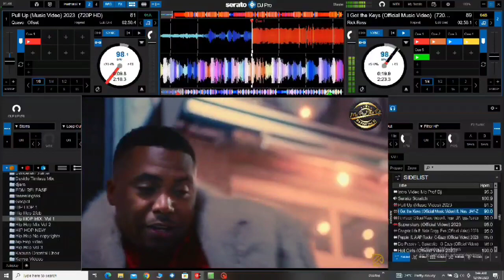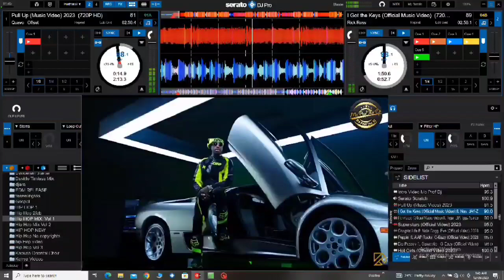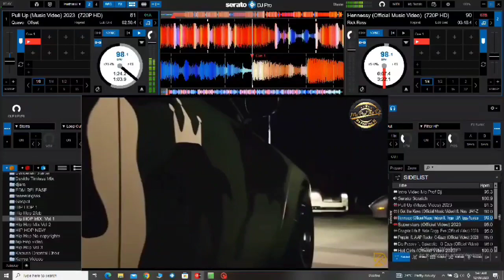Freestyle Mix With Virtual Dj Master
This video contains information from hip hop songs mix and master by your number 1  @mcprofthedj

tutorialVirtual djatomix virtual djhow to use virtual djhow to use virtual dj 8virtual dj 2018virtual dj 2019virtual dj 2020virtual dj 2021virtual dj 2021 tutorialvirtual dj 2022virtual dj 2023virtual dj 7virtual dj 8 laptop djingvirtual dj 8 mixing techniquesvirtual dj 8 tutorialvirtual dj 8.3virtual dj macvirtual dj stemsvirtual dj tutorialyour first day with virtual dj 8